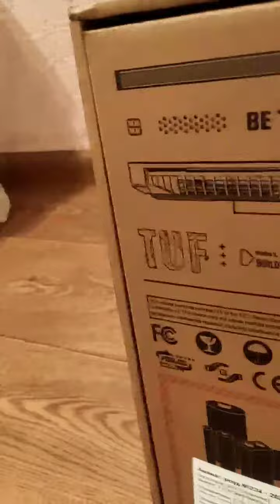Asus TUF FA507R мощный игровой Ноутбук! РАСПАКОВКА!